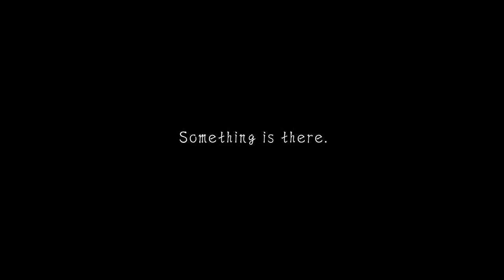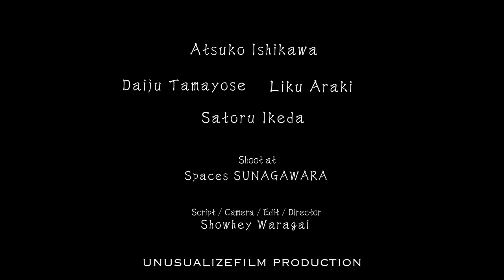Short film [ YUKIKO ] trailer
Official selection
Hollywood South Film Festival Springfield,KY

【Overview】
Two sales persons visited a house for sell Spiritual goods.
The house is a bit chilling, and something spooky look out of the closet.

【出演者】
Yukiko：Atuko Ishikawa
Sales rep2：Liku Araki
Master：Satoshi Ikeda

【Shooting space】
Space Sunagawara

【Staff】
Script, Camera, Edit, Direction
Showhey Waragai

【Production】
unusualizefilm